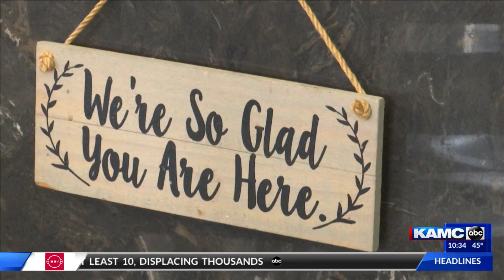'It's just heartbreaking,' six local businesses broken in to Monday morning, businesses respond